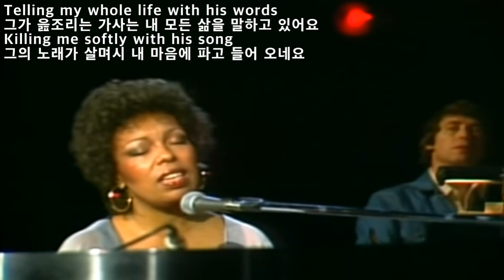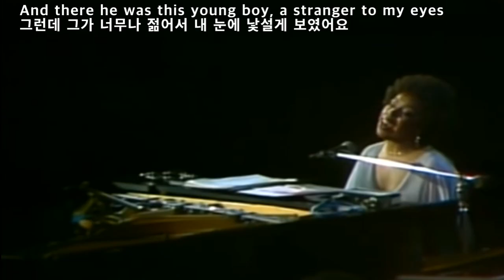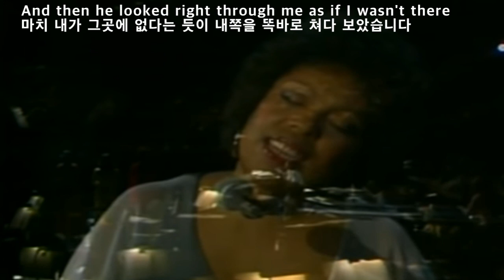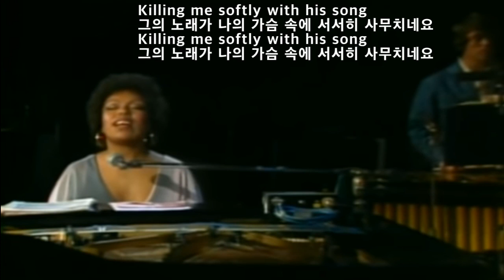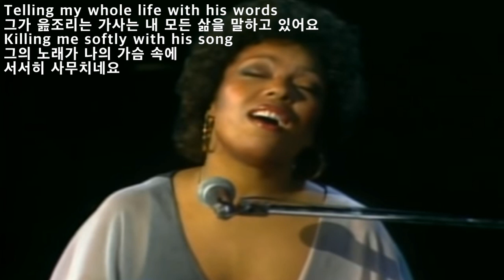Killing Me Sofly With His Song - Roberta Flack(그의 노래가 내 가슴에 서서히사무칩니다-로버터 플랙)[가사 번역]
Roberta Flack 버전은
1972년 11월 17일에 녹음하여
1973년 1월 22일에 내 놓았는데
Billboard 팝챠트 #1
Easy Listening 챠트 #2
R&B 챠트 #2 에 올랐으며
그녀에게 그래미 상까지 안겨주었습니다.

원래 이 곡은
Lori Lieberman란 여가수가
1971년 11월
그녀가 20세 때
친구와 함께
LA Troubadour nightclub에서 열린
Don McLean 공연을 보러가서
Don McLean이 "Empty Chairs"를 부를 때
감명을 받은 것을 냅킨에 적어와
자기 동료인 Charles Fox 와 Norman Gimbel에게 부탁하여
만든 곡이
Killing Me Sofly With His Song입니다
그녀는 이 곡을 1971년 녹음하여
1972년에 내놓았지만
챠트에 들지 못했습니다.